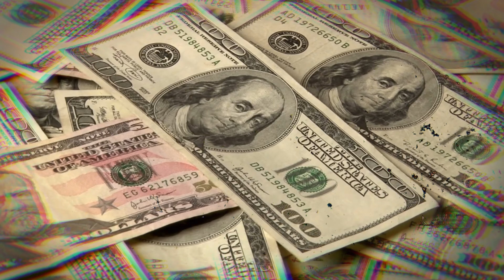What Mike Tyson Taught Me About Quitting Alcohol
In today's video I will be sharing what Mike Tyson has taught me about quitting drinking alcohol. If you are on your journey to sobriety and need some motivation then this video is a must watch!

Get INSTANT Access To Our BRAND NEW “Alcohol Control 🍺 Video Training” (2023)

📞 👉🏼 Ready to work with us to gain control of alcohol in as little as 48 hours using our new system (92% success rate) - book a free Roadmap Call with our team

🎥 Want to learn how to control alcohol quickly? Watch a short explainer video that explains how our new, FIRST PRINCIPLES THINKING method has worked for 400+ clients 👉🏼